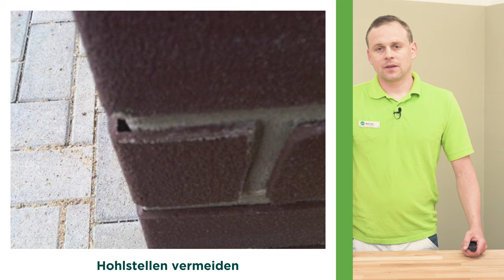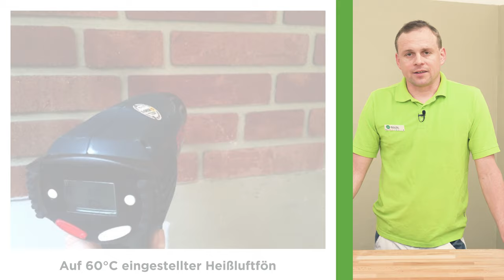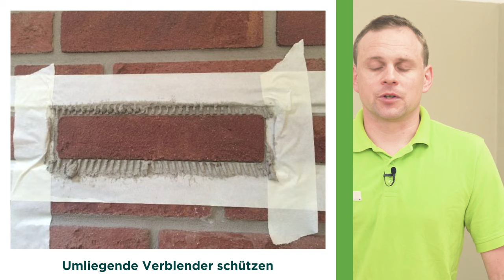Verarbeitung der Original Meldorfer Flachverblender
In diesem Video zeigen wir Ihnen von der Grundlagen der Verlegung, der Fugenverarbeitung, der Masskettendefinition, der Anwendung des Meldorfer Compounds, der Reinigung der Fassade, der Vermeidung von Fehlern, der Reparatur der Fassade bis hin zum Einsatz der richtigen Werkzeuge das gesamte Spektrum der Verarbeitung unseres Original Meldorfer Flachverblender.

Kapitelübersicht
00:00 - Begrüßung und Vorwort
06:41 - Werkzeuge
08:24 - Grundlagen der Verlegung
27:38 - Fugenverarbeitung
31:31 - Masskettendefinition
33:00 - Meldorfer Compound
38:20 - Reinigung der Fassade
39:38 - Fehler kennen – Fehler vermeiden
41:46 - Fassaden Reparieren